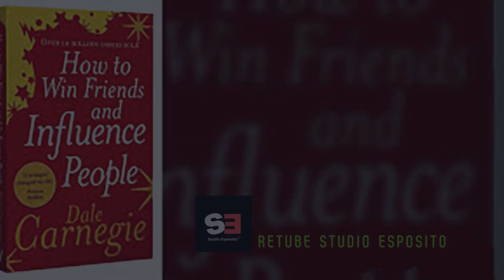Dale Carnegie's How to Win Friends and Influence People 5-7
Audiobooks Full Length Bestsellers
We'll look at ways to influence people and make friends in this Audiobook. To help you reach your objectives, this video will walk you through interacting with people productively and efficiently.

This Audiobook is for you if you want to strengthen your relationships or meet new acquaintances! We'll go over various subjects, including assertiveness and listening skills. You'll have all you need to make friends and influence people by the time this audiobook ends!